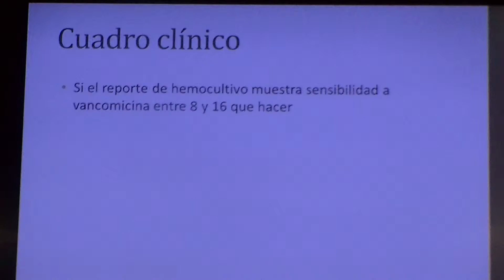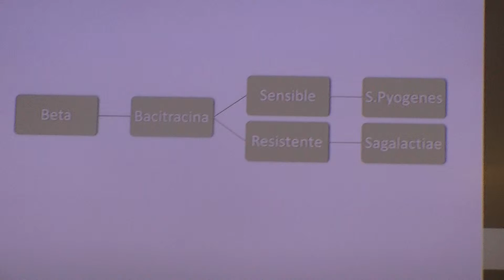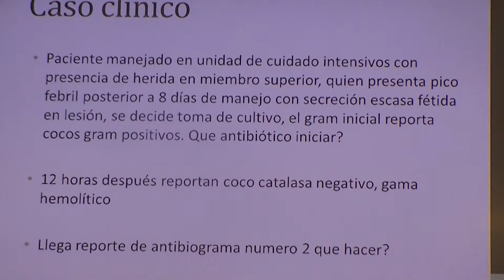LECTURA INTERPRETADA DEL ANTIBIOGRAMA. PARTE 6. USO SEGURO DE LOS ANTIBIOTICOS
DIPLOMADO EN USO SEGURO DE LOS ANTIBIOTICOS